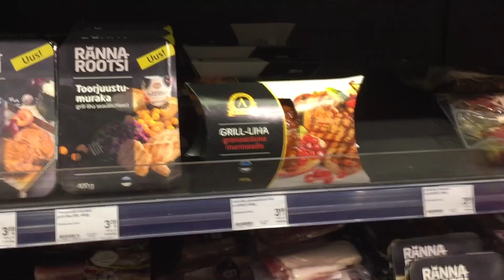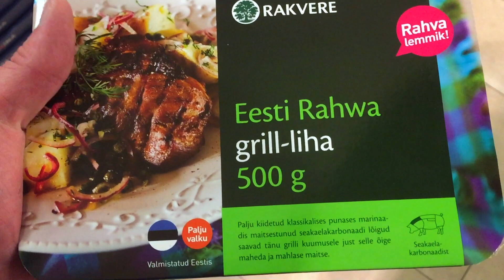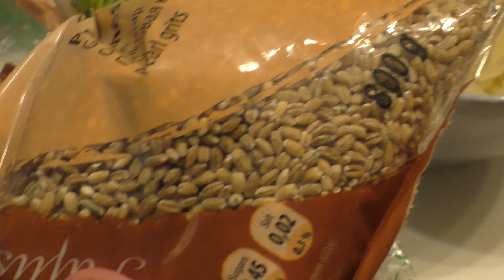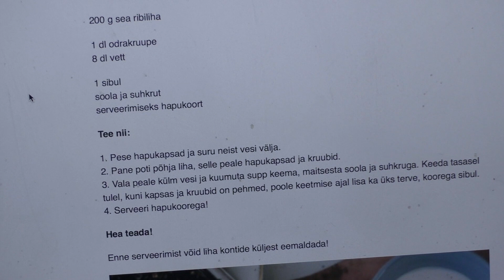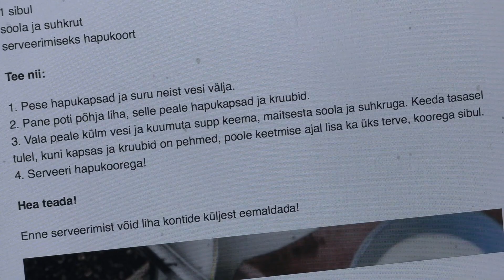Eestlane hapukapsasupp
Ruokavideota reissun päältä.. jotain paikallista yritin valmistaa vaikeuksista huolimatta...  P.S. Videon alkupuolella kaupassa liikuin vielä ennen tapaturmaa, siksi se video on hieman nopeatempoisempaa.. tällä hetkellä en todella kävele noin nopeasti